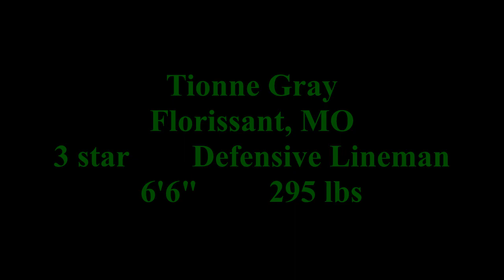Tionne Gray 2022 highlights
3 star defensive lineman committed to the Oregon Ducks